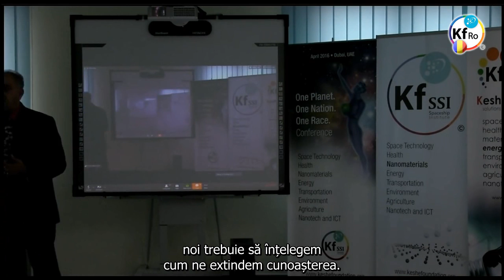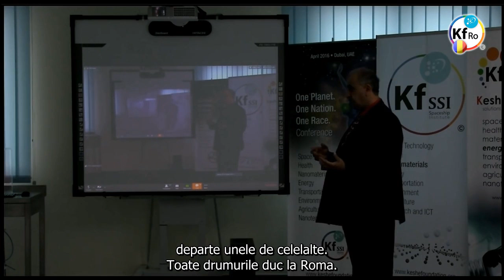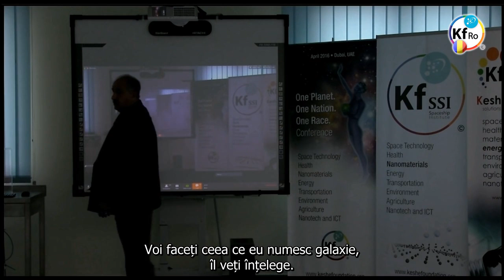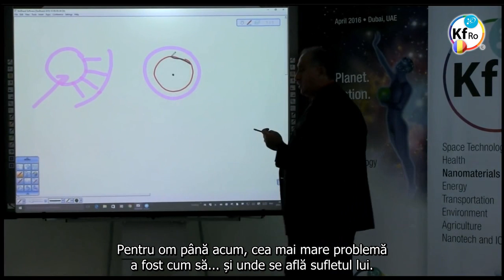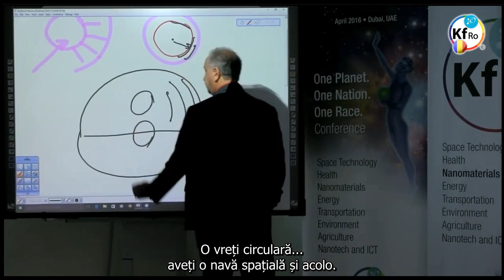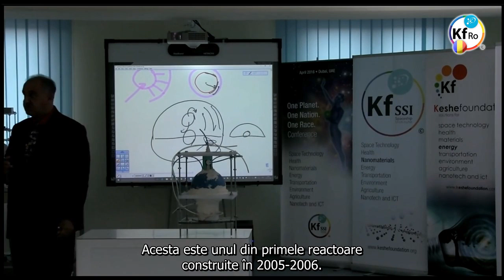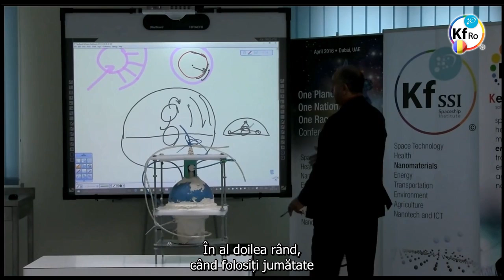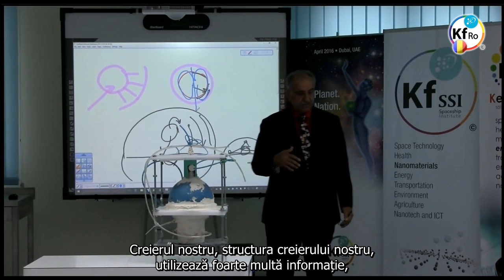Centrul Universului si Sufletul Omului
- prezentarea similitudinilor structurale plasmatice existente intre centrul Universului si nucleul atomului, trecand prin dimensiunile fizice galactice si Solare, prin dimensiunea fizica a creierul omului pana la dimensiunile subnucleare, prezentare realizata de D-ul Mehran Tavakoli Keshe
- fragment din atelierul de lucru al cautatorilor cunoasterii nr.140 din 6 Octombrie 2016